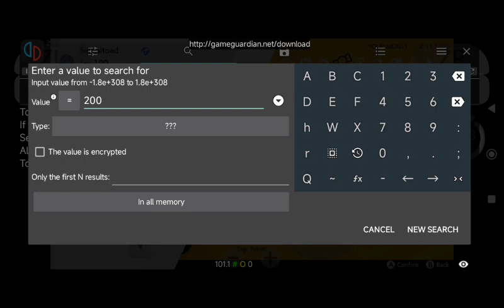Yuzu Pokemon Sword GameGaurdian on Redmi Note 12 685